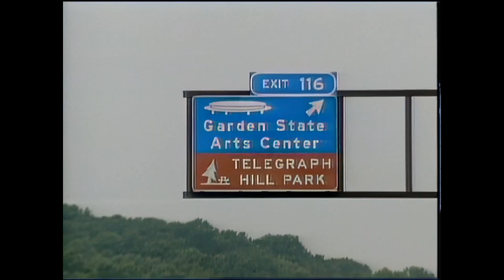UB40 - Higher Ground (Top Of The Pops Live By Satellite 05/08/93)